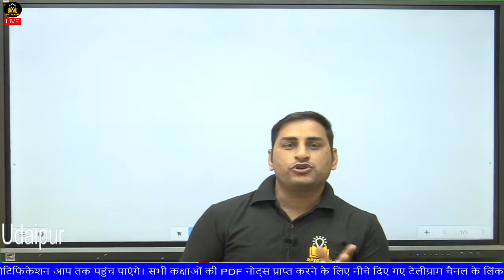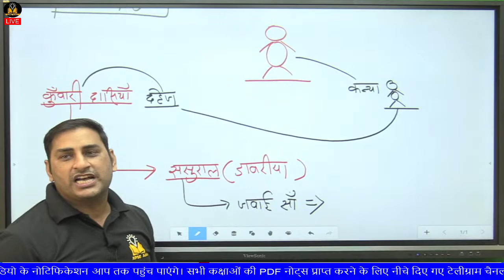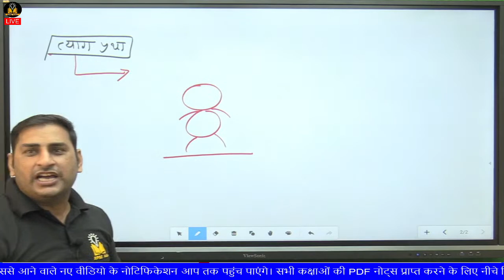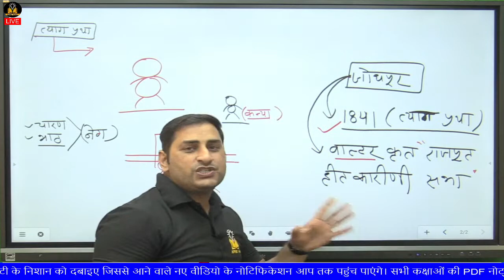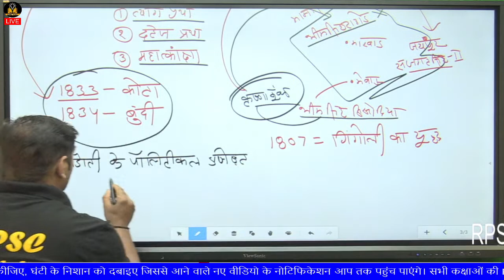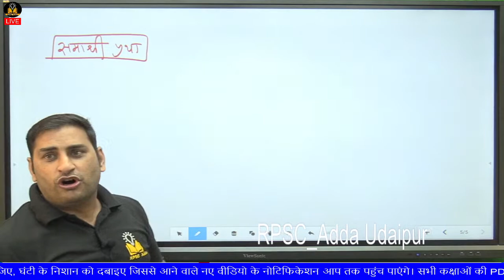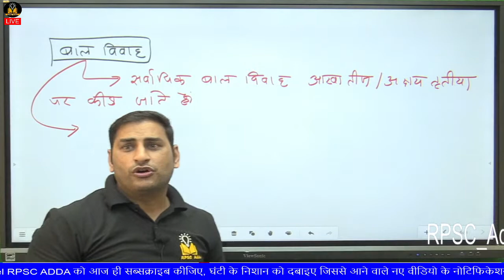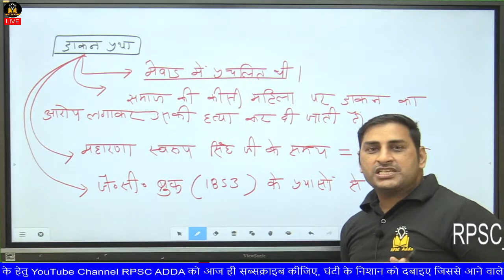#56 Rajasthan Patwari Art & Culture | राजस्थान की चित्र शैलियां by Devendra Ameta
Rajasthan Art and Culture by D. Ameta Sir
Rajasthan Art and Culture by Devendra Ameta Sir